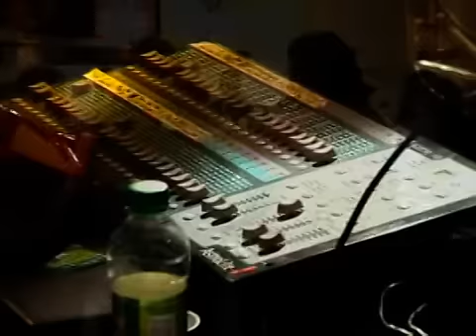Trailer Te Doy Una Canción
Francisco Pesqueira - voz, Ramiro Pettina - piano